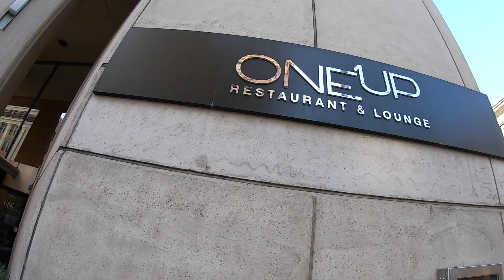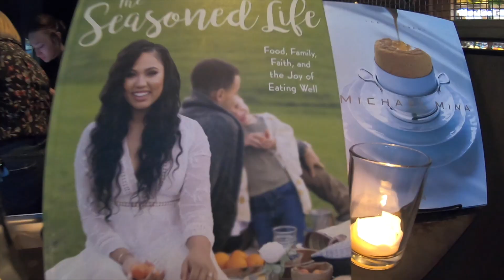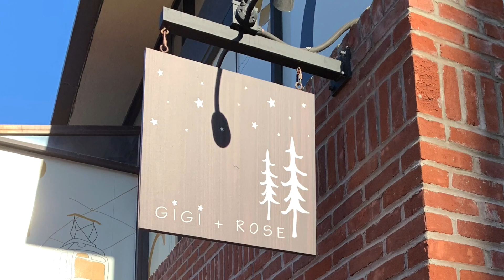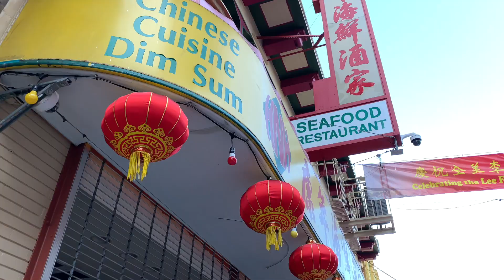SAN FRANCISCO in 5 minutes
A weekend in San Francisco
- Those Who Dare to Die Young (Cospe Remix) (Instrumental Version)
- Never Walk Alone (Tomas Skyldeberg Remix)